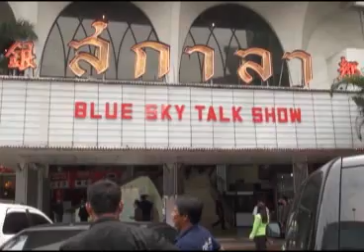สายล่อฟ้า 08 07 56 เบรค1